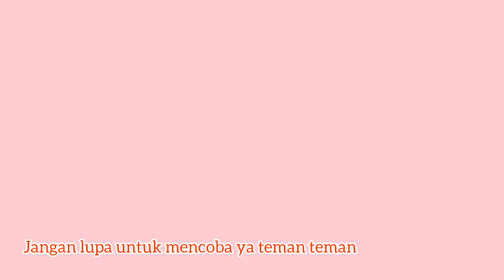Modal kacang tanah 1/4kg, jadi banyak banget!!IDE JUALAN ANTI RUGI#kacangtelur#jajananlebaran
Hai semua assalamu'alaikum jumpa lagi di chanel@Mama_Alta
Masih bikin jajanan lebaran nih teman2... Kalian udh bikin apa aja nih buat hari raya nanti?
Coba buat jajanan kacang telur deh... Buatnya gampang banget dan pasti disukai banyak orang!!
Yuk amankan dulu resepnya
Terimakasih

Bahan kacang telur:
250gr kacang tanah
250gr tepung terigu
1sdm maizena
2sdm margarine lelehkan
1butir telur
7-8sdm gula pasir

**untuk cara membuatnya saksikan video sampai habis ya... Terimakasih